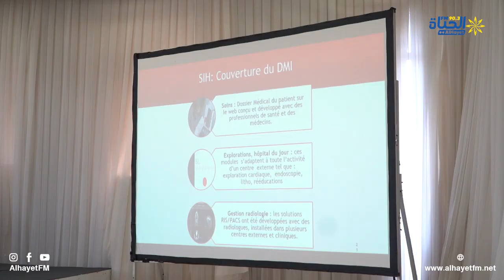عودة على المؤتمر الأفريقي الأول للجمعية التونسية للطب المداري و السفر